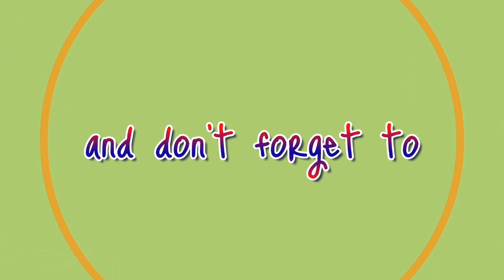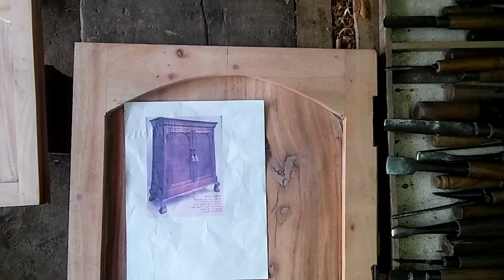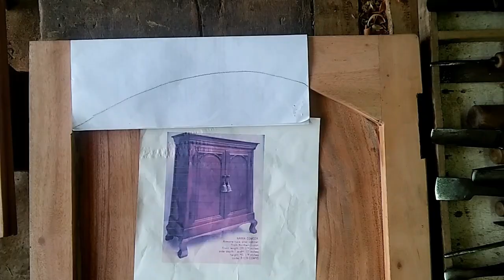WOOD CARVING IDEAS: HOW TO CARVE SIMPLE PETALS.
NOTES: ALL ITEMS ARE MADE BY CUSTOMER ORDER.